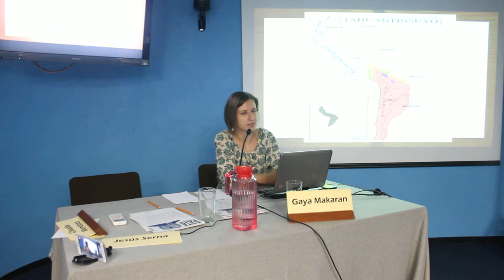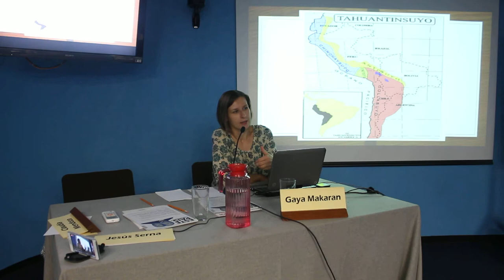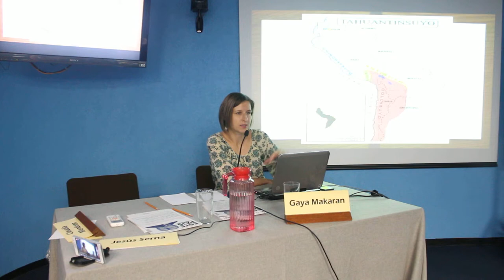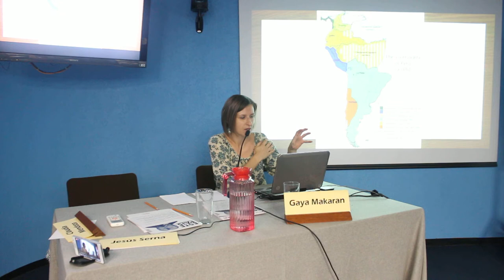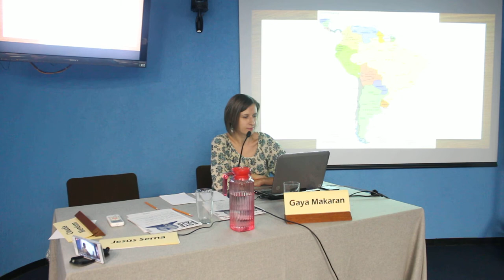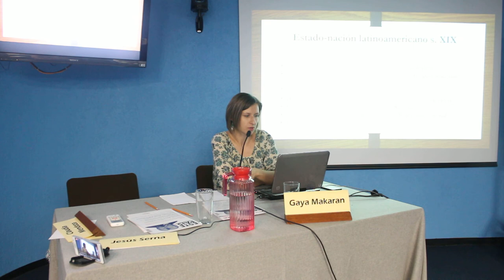Dra Maya Marakan 2019-1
19 Marzo 2019
PUEBLOS ORIGINARIOS ÁREA ANDINA
Dra. Gaya Makaran CIALC- UNAM

Investigadora del Centro de Investigación sobre América Latina y del Caribe (CIALC) UNAM Doctorada en Humanidades y especialista en Ciencias de la Literatura por el Instituto de Estudios Ibéricos e Iberoamericanos de la Universidad de Varsovia en Polonia, maestra en Estudios Culturales y especialista en Estudios Latinoamericanos por la UNAM.

HERRAMIENTAS PARA LA DEFENSA Y CONSTRUCCIÓN DEL CONSTITUCIONALISMO INTERCULTURAL EN MÉXICO
Curso especializado del  Seminario Permanente sobre Etnicidad, pluralismo jurídico y derechos humanos
Del 5 de marzo al 27 junio de 2019 Sesiones los martes de 10:30 a 14:30 horas

Sala de Conferencias Casa de las Humanidades
Pdte. Venustiano Carranza 162, Col. Villa Coyoacán,  Alcaldía Coyoacán, CDMX